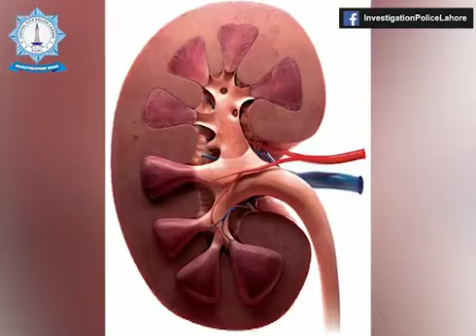وزیر آباد والوں ہوشیار گردے نکالنے والا گروہ آ گیا ہے robery police officer alert